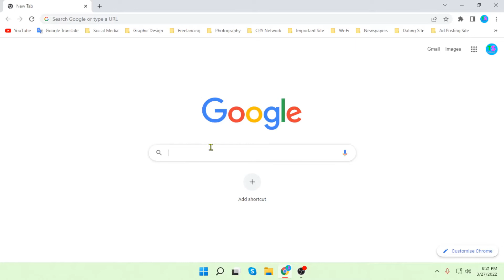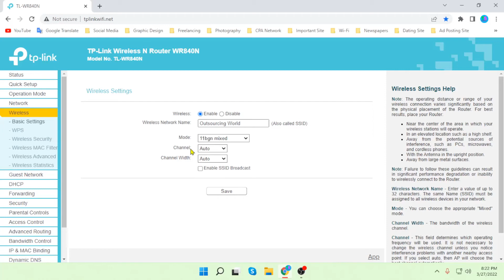How to hide wireless network name bangla tutorial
After watching this video you will be able to learn How to hide wireless network name bangla tutorial.